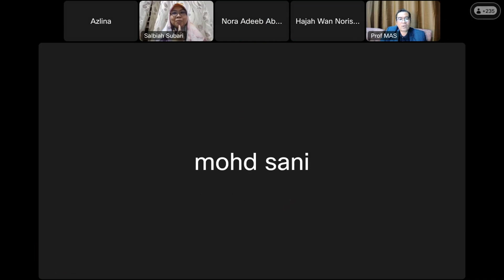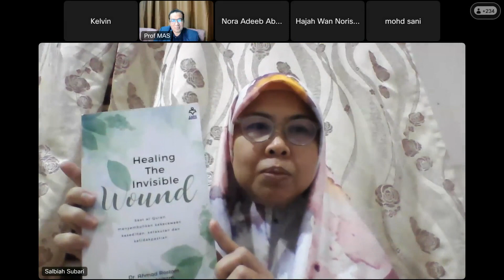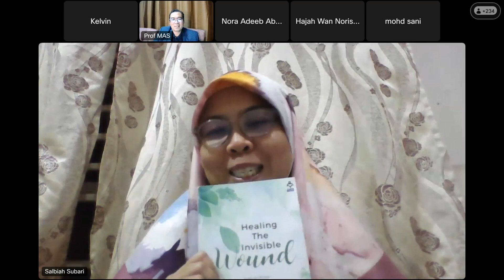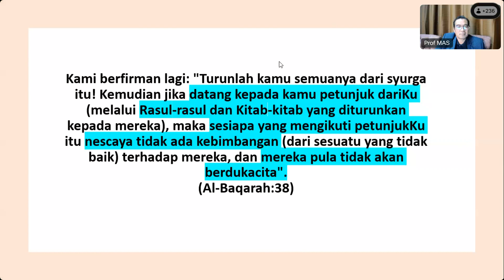WEBINAR 'BAGAIMANA SAYA SEMBUH KESIHATAN MENTAL' ?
Kesembuhan daripada masalah Kesihatan Mental sempena Sambutan Bulan Kaunseling Kebangsaan anjuran Jabatan Bimbingan dan Kaunseling, FPM, UPSI